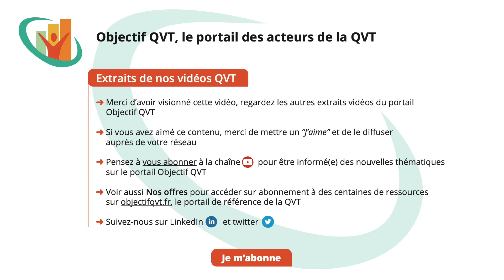Extrait - La data visualisation, ou l’art de ne pas faire tomber le gâteau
La meilleure restitution c'est celle parfaitement ajustée à l'audience, ni triviale, ni trop technique